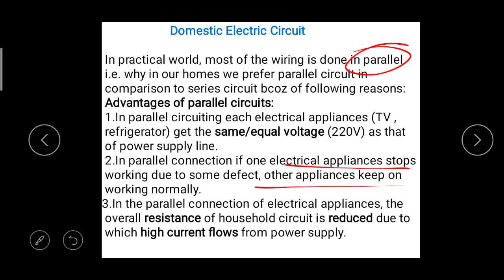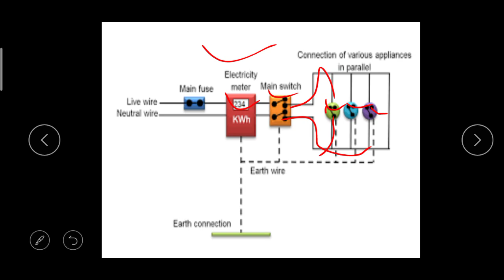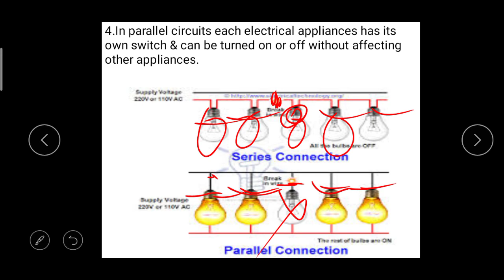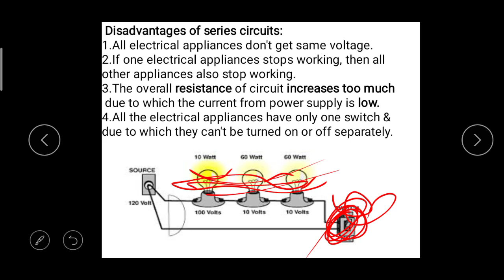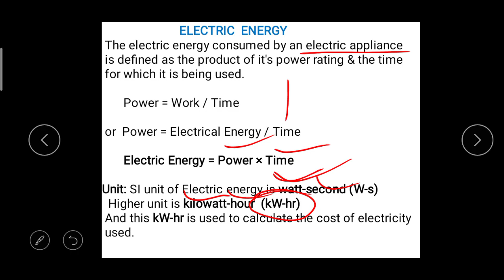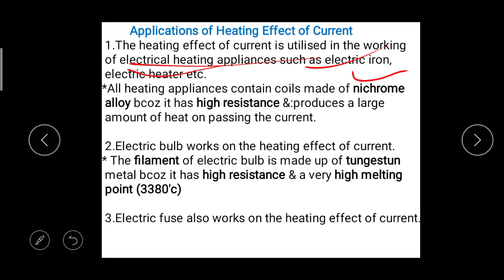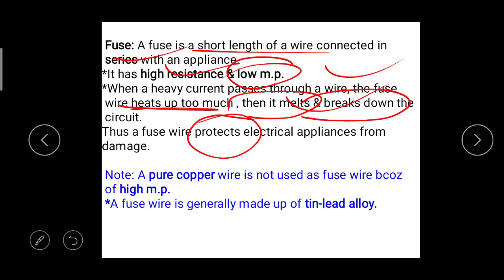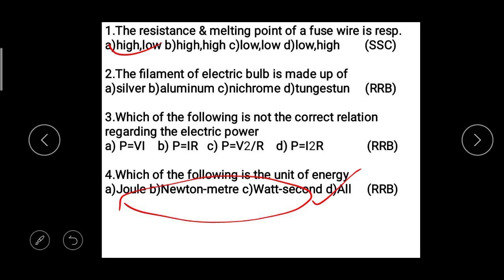ELECTRICITY JKSSB FORESTER FAA JKPSI SSC/RRB/JKSSB/JKPSC LEC #20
ELECTRICITY JKSSB FORESTER FAA JKPSI SSC/RRB/JKSSB/JKPSC LEC #20 by Ayaz sir